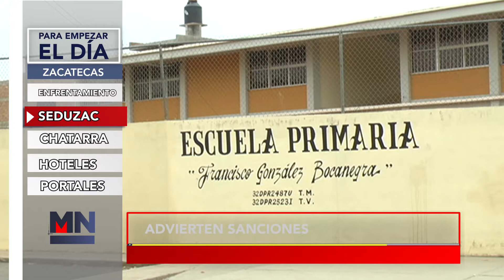PARA EMPEZAR EL DIA 12 AGOSTO